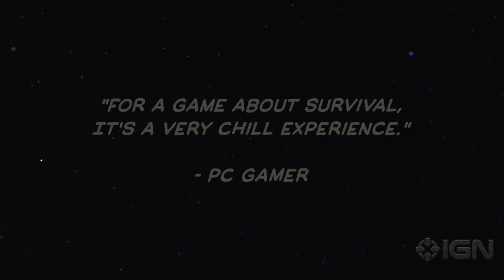Aquamarine - Exclusive Official Launch Trailer(720P_HD)